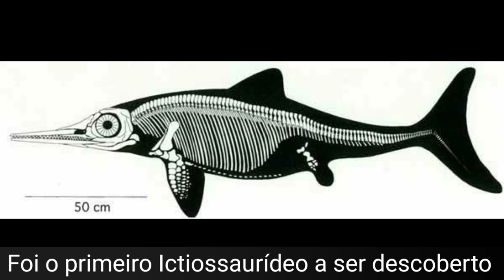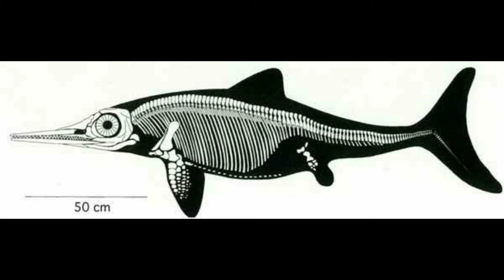Ictiossauro: Mesozoic Park (prehistoric Word temporada 2)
O ictiossauro foi um réptil Marinho que viveu no jurássico. A sombra de um golfinho, porém diferente em outros aspectos!
Eu espero que tenham gostado do vídeo! Curtam e se inscrevam!

Imagens:
Ictiossauro em seu bioma:

Parcerias:
Raptor Produções
Mina mongoose
Mundo pré -historico
Dinossauro carnotauro
Ceagan